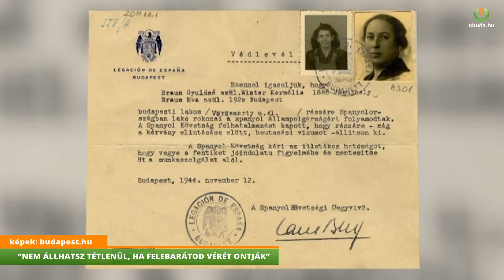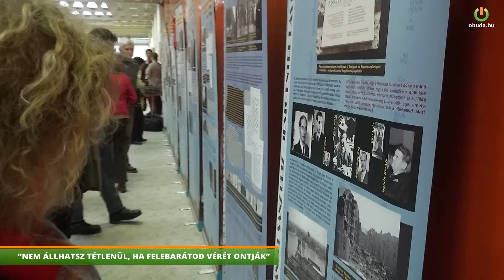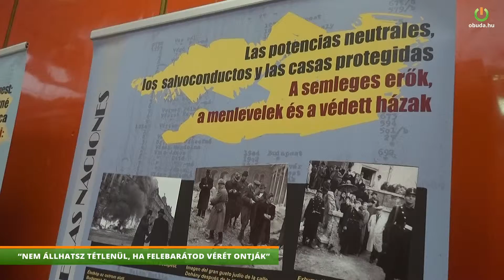“NEM ÁLLHATSZ TÉTLENÜL, HA FELEBARÁTOD VÉRÉT ONTJÁK”